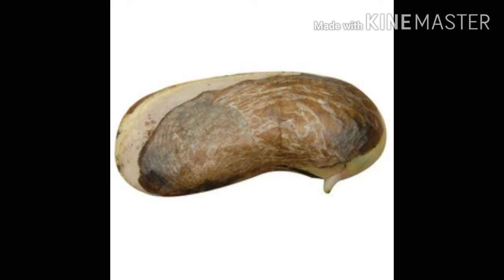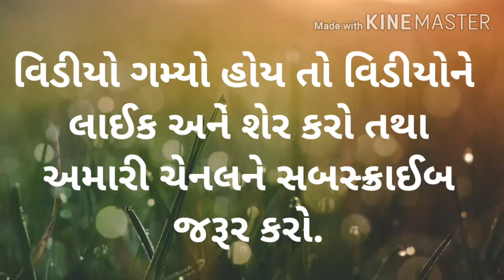કેરીની ગોટલીના અઢળક ફાયદા/Benefits of Mango seeds/आम की गुठली के फायदे/ધરેલુ નુસખા/gharelu upchar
નમસ્કાર મિત્રો...
  આજના વિડીયોમા આપણે જેને કચરામાં ફેંકી દઈએ છીએ એવી કેરીની ગોટલીના ફાયદા વિશે જાણકારી આપવામાં આવી છે.તો વિડીયો પુરો જુઓ અને કેરીની ગોટલીના ફાયદા વિશે જાણો અને તેનો ઉપયોગ કરો...
ધન્યવાદ.